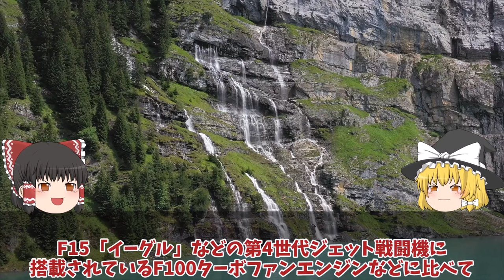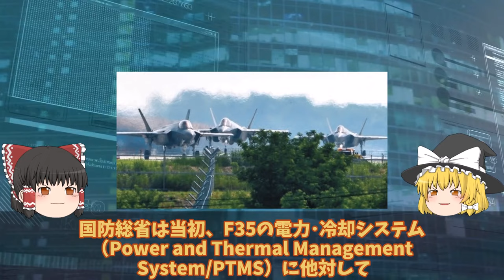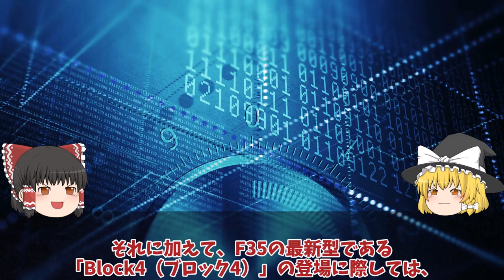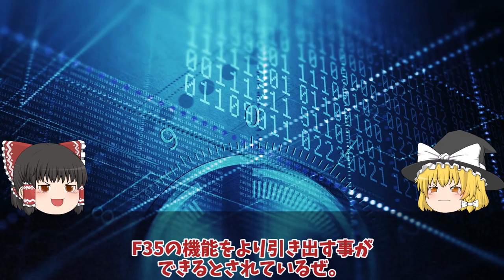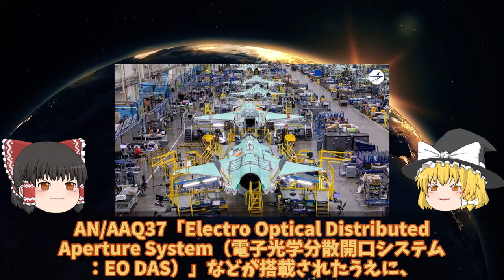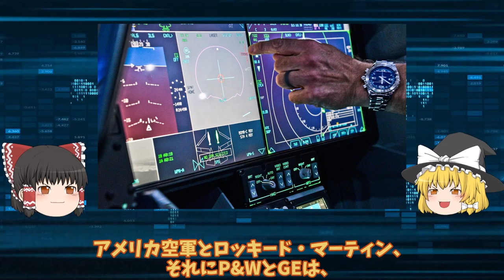【ゆっくり解説・軍事News】米ロッキード・マーティン社本気でF35量産体制ステルス戦闘機怪物エンジン更新か！急がれる理由とは？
引用・転載「出典：海上自衛隊ホームページ」
引用・転載「出典：航空自衛隊ホームページ」
引用・転載「出典：陸上自衛隊ホームページ」